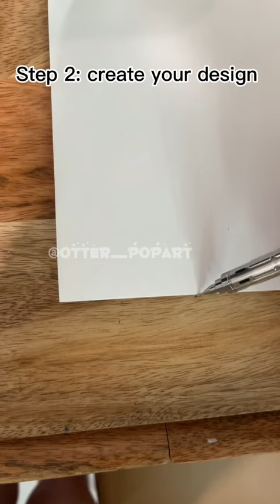EASY DIY paper squishy WITHOUT STUFFING 🍓